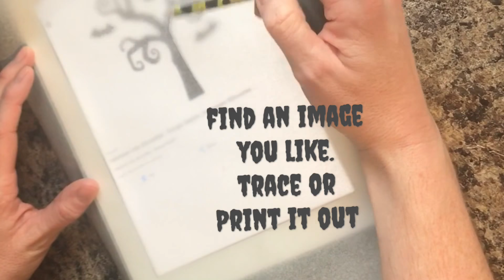Halloween silhouette Cake Tutorial. Halloween cake decoration fun and different step by step